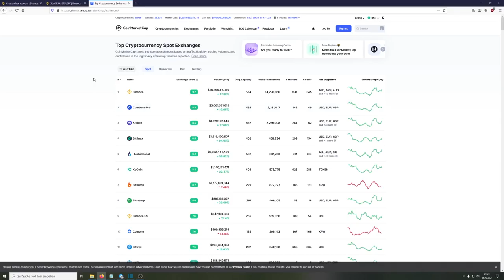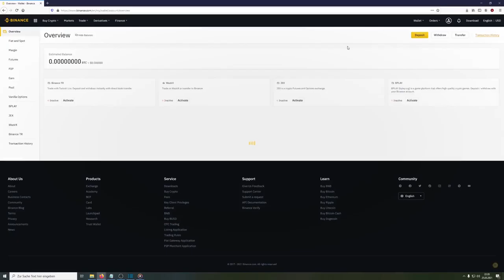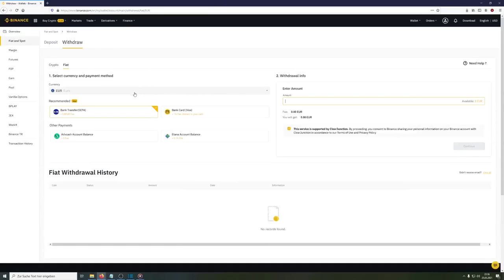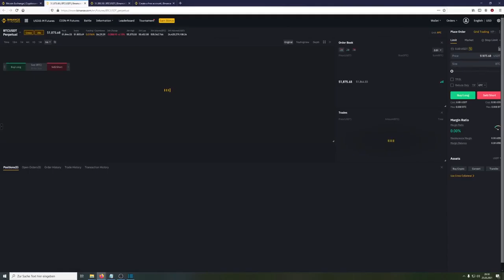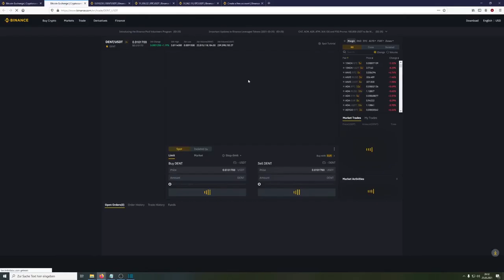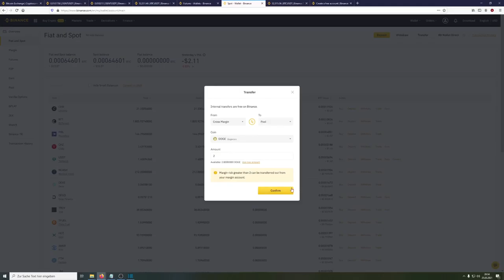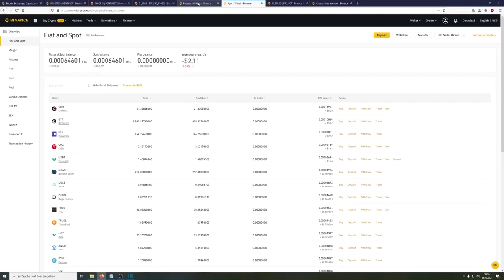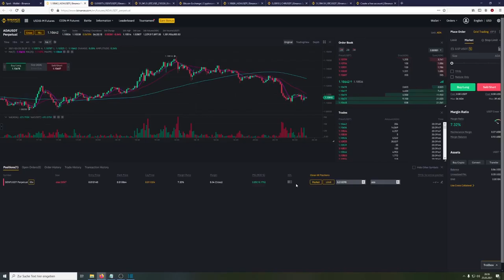Why you should Trade your Binance Coin (BNB) on Binance? Trading Plattform Binance simple explained✅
If you register through this, you and I will receive a small bonus, with Binance this bonus is a welcome gift of up to 4000$ for you and a discount on your trading fees. At Trade Republic you and I get a bonus of €15 for your first completed trade (1€ + 1€ Trading Fee) Thank you for your support.